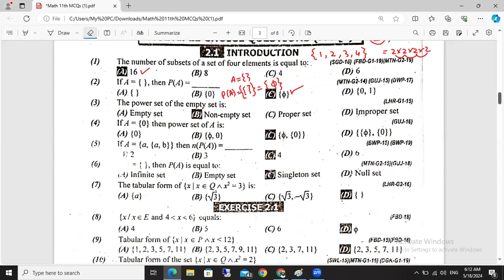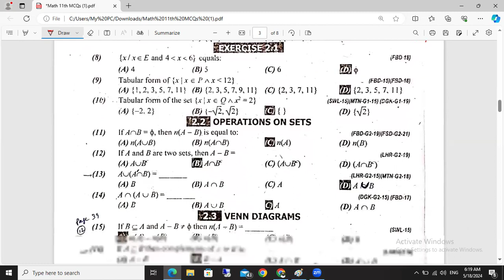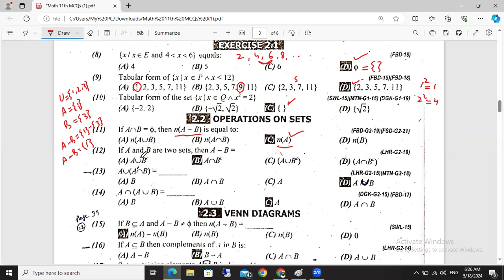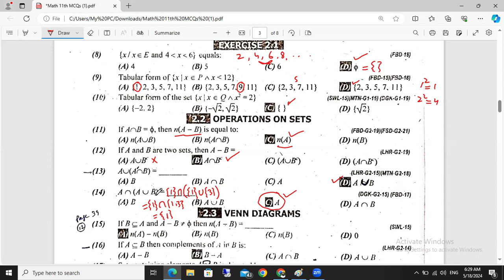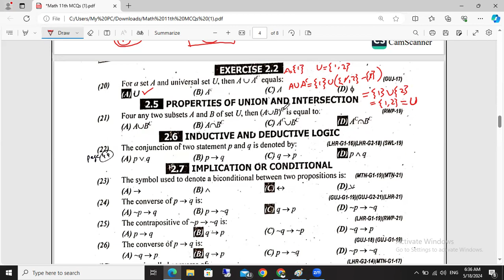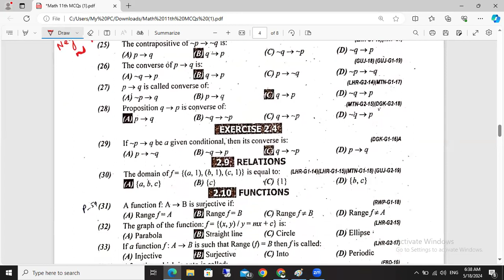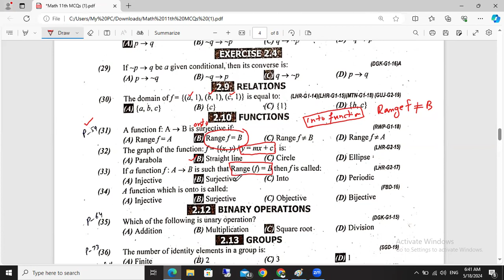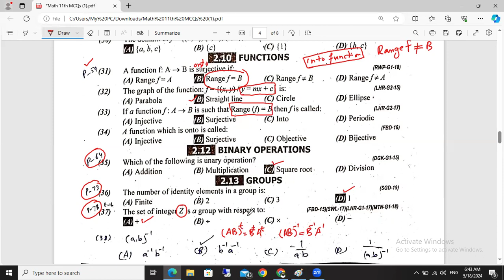Math Class 11 MCQs Chapter 2 | Past Papers MCQs Math 11th Class | Maths 1st Year MCQs unit 2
Unit # 2  MCQs Maths 11th Class

 video on "Unit #2 MCQs Maths 11th Class":

"Hello everyone! In this video, we dive into Unit 2 of Mathematics for 11th grade with a series of multiple-choice questions (MCQs). Test your understanding of important concepts and challenge yourself with these thought-provoking questions. Whether you're a student looking to practice or a math enthusiast keen on sharpening their skills, this video is perfect for you. Join us as we explore the world of numbers, equations, and more in this interactive MCQ session tailored for 11th-grade students. Don't miss out on this opportunity to enhance your math knowledge and improve your problem-solving abilities!

Maths 11th Class | Unit # 2 MCQs from Past Board Papers | ریاضی 11

Unit # 2 MCQs from Past Board Papers Maths 11th Class

FSc Mathematics
ICS Mathematics
inter Math
Maths 1st Year
Solved MCQs
Past Papers
Guess Paper
Maths tutor
Maths 11
Unit 2 Maths 11
Set Subset proper Subset
improper subset
power set
equal set
into function
onto function
binary relation
domain Range

ریاضی
بنیادی ریاضی
جنرل ریاضی
ریاضی کے اصول
ریاضی کے بنیادی قانون

1st Year Math Most Repeated MCQs
11th Class Maths Very Imp MCQs
1st year mathortant questions
11th class math imoortant questions 11th class math mcqs
math mcqs class 1st year
1st year class math
11th class math mcqs
math mcqs 11th class
11th class math paper pattern
 math guess 11th class
 math mcqs
11th class
11th Class math Definitions
math definitions of class 11th math math of class 1st year 11th class math most imp mcqs
11th class math guess paper

11th class math mcqs
 11th math mcqs
 11th class very imp mcqs
 very imp mcqs of 11th class
 math guess of 11th class
 11th class math mcqs
11th very imp mcqs
 11th class math guess
 11th math mcqs
11th guess
1st year class math guess
 11th math mcqs
1st year class math guess
11th class very imp mcqs
11th bise guess
11th class guess
 11th class punjab board
very imp mcqs
 11th math paper guess
11th class board guess
11th math board guess
11th punjab board guess
math mcqs
1st Year Math guess paper
Math guess paper 1st Year
 Math 1st Year important questions
1st Year Math pairing scheme
1st Year Math scheme
Math scheme 1st Year
1st Year Math paper pattern
1st Year Math scheme
1st Year Math guess paper
Math 1st Year guess paper
 guess paper 1st Year
1st Year Math guess paper
urdu medium
1st Year pairing scheme
1st Year Math pairing scheme
1st Year Math pairing scheme
pairing scheme of 1st Year
Math scheme of 1st Year
 Math pairing scheme
scheme of Math 1st Year
pairing scheme of Math 1st Year
1st Year Math pairing scheme
pairing scheme
1st Year scheme
1st Year Math pairing scheme  paper pairing
1st Year Math
1st Year scheme
1st Year Math guess paper
 guess paper of Math 1st Year  important long questions of Math 1st Year
1st Year Math important questions
1st Year Math important short questions
 guess paper 1st Year  Math, 1st Year Math guess paper
1st Year Math important long questions
1st Year Math paper
Math important questions 1st Year, Math 1st Year important long questions
Math 1st Year important questions  1st Year Math pairing scheme
Math guess paper
1st Year, 1st Year Math scheme  Math scheme 1st Year
1st Year Math paper pattern
1st Year  Math scheme
1st Year Math guess paper
Guess paper Math 1st Year
1st Year Math guess paper urdu medium,
Math 1st Year guess paper 1st Year Math guess paper
 Math 1st Year important questions guess paper 1st Year ,
Math pairing scheme  scheme of Math 1st Year paper pairing
 1st Year Maths guess paper 1st Year Math, 1st Year Math guess paper
1st Year Math important long questions
Math science guess paper
1st Year, paper 1st Year,
1st Year Math guess paper
1st Year Math pairing scheme
Math guess paper
1st Year, 1st Year Math scheme